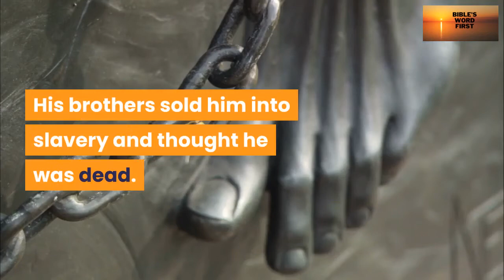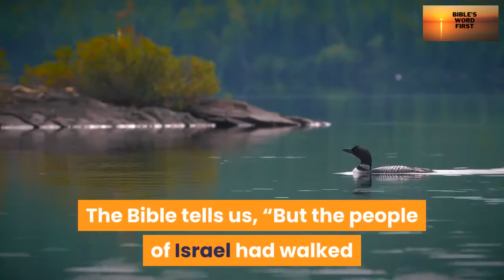But God is My Helper - PSALM 12:13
But God is My Helper - PSALM 12:13